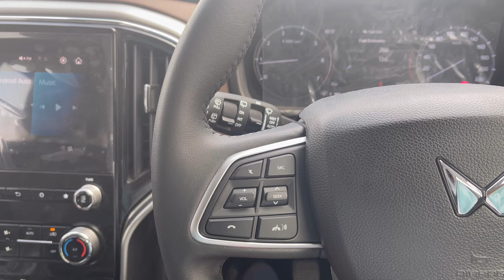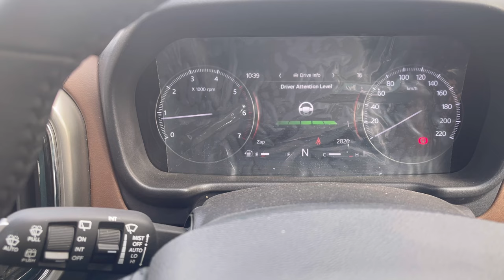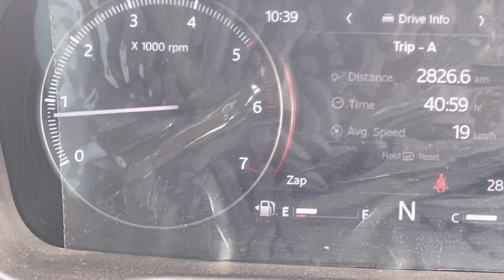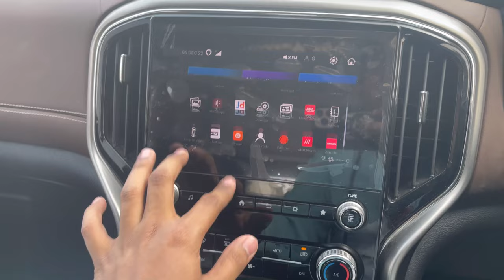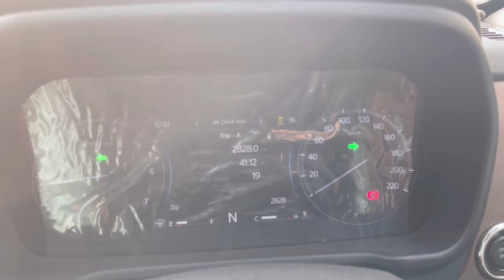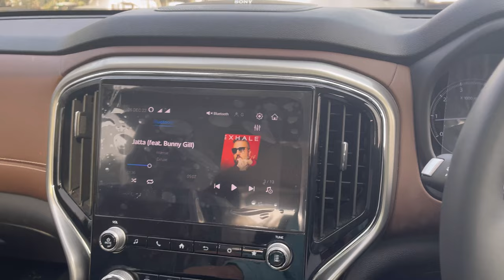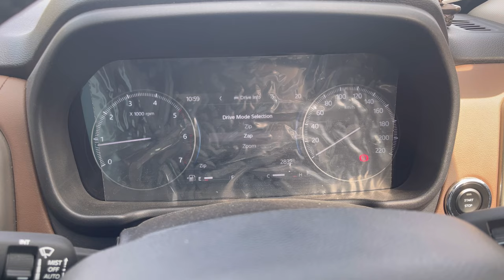Scorpio N review: The big daddy of suv’s#mahindra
In this video i am going to review the Scorpio N z8L variant